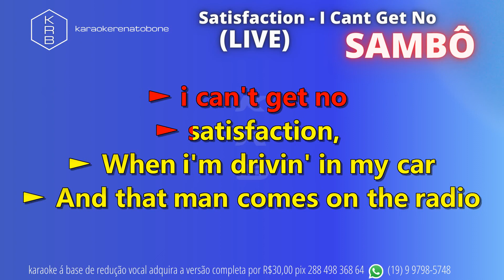SATISFACTION - I CANT GET NO - SAMBÔ (Ao Vivo) - PLAYBACK DEMONSTRAÇÃO